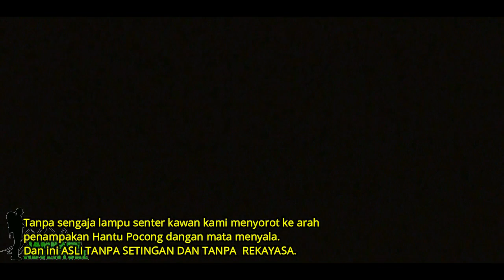NYATA Penampakan Pocong Ketika Sedang Berburu Puyuh Malam Hari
Bertualang malam hari berburu puyuh bersama Bangkong Pro dan kawan-kawan, kami dihadang oleh Pocong. Ketika kawan kami menyorotkan lampu senter ke arah kebun mencari puyuh tiba-tiba malah ada pocong berdiri menghadap ke arah kami dengan mata bersinar. Untungnya jarak kami jauh dengan pocong itu namun rasa takut tetap ada dan terasa lemas sekali. Ini nyata kawan bukan setingan atau pun rekayasa.

Nighttime adventure hunting quail with Bangkong Pro and his friends, we were confronted by Pocong (White Ghost). When our friend shined a flashlight toward the garden looking for quail suddenly there was even a Pocong standing facing us with shining eyes. Fortunately we are far away from the pocong, but fear remains and feels very weak. This is real,, not settings or manipulating.
CHANNEL PETUALANGAN SERU DI ALAM BEBAS. ALAM YANG MASIH ASRI, BERSIH, INDAH DAN TERJAGA.
SAKSIKAN TERUS JAMPANG ADVENTURE CHANNEL.